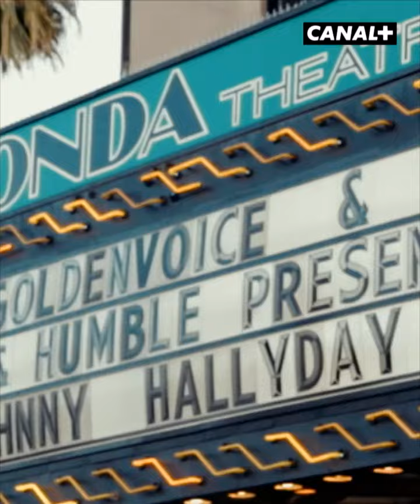Johnny dans le teaser du replay "Mon nom est Johnny" (06.12.2021)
Teaser version 1 pour la promotion du documentaire "Mon nom est Johnny" publié sur Canal+Docs disponible en replay sur le site MyCanal.

Bonne visite !